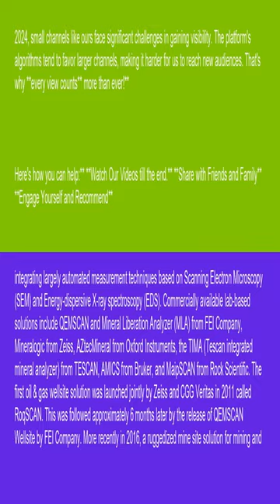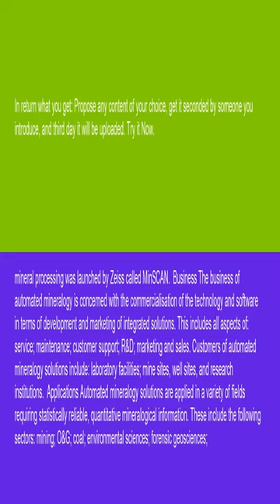Physics Automated mineralogy 15 10 24 YouTube News Headlines shorts